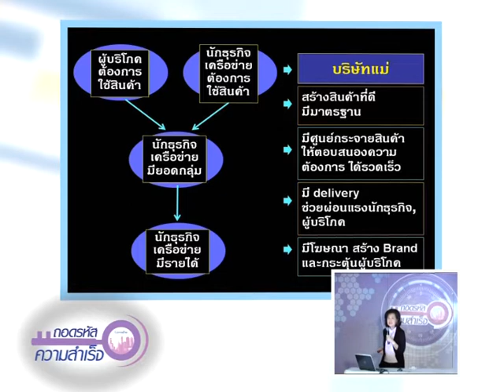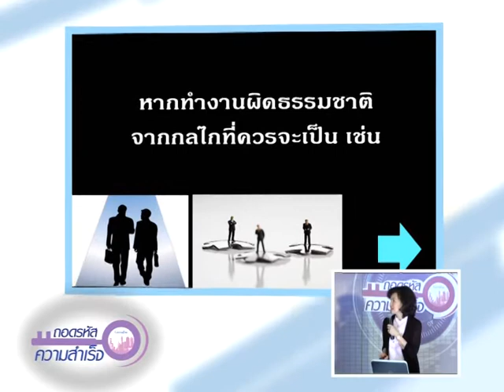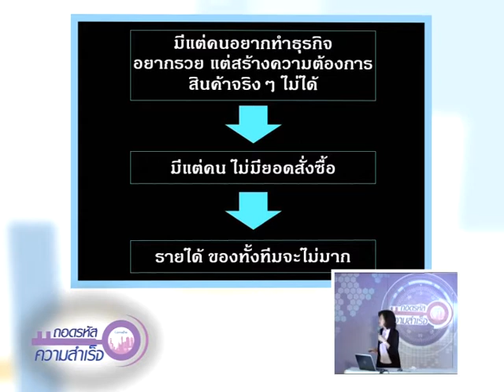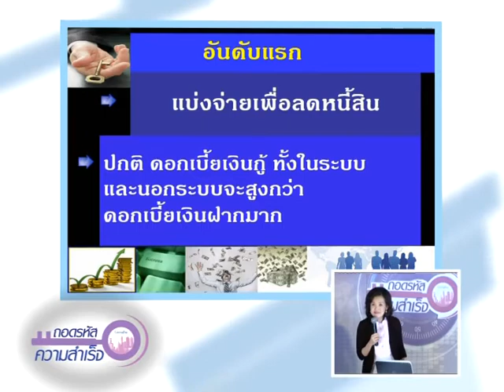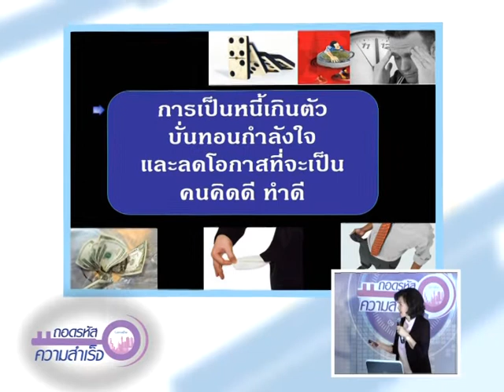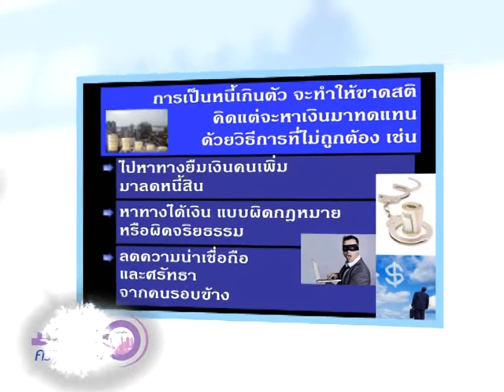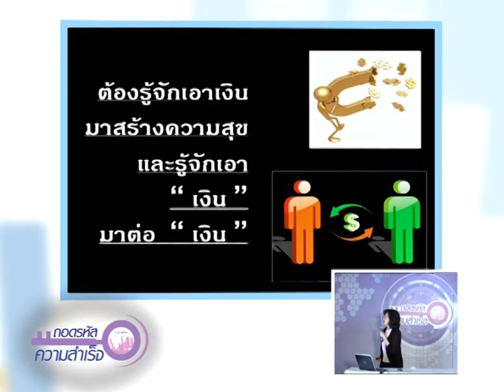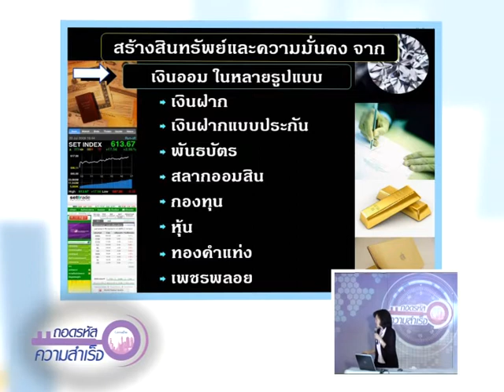ถอดรหัส 207/2 การบริหารการเงินสำหรับนักธุรกิจกิฟฟารีน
การบริหารการเงินสำหรับนักธุรกิจกิฟฟารีน โดย พญ.นลินี ไพบูลย์